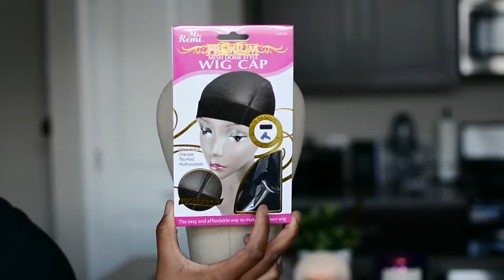Beginner Lace Series constructing a wig NEW ELASTIC BAND METHOD! Part 2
ALI ANNABELLE HAIR Store

Add Ali Annabelle store to your favorite list,get extra coupon and the latest promote information.